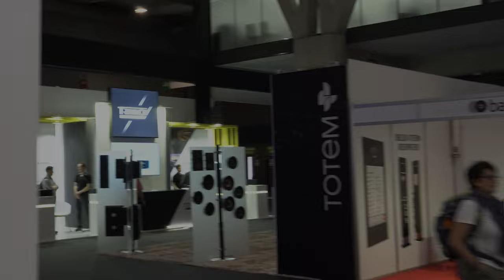ISE 2022: le novità Totem Acoustic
Tour dello stand Totem Acoustic in compagnia di Roberto Pedrazzini e Vince Bruzzese (fondatore, proprietario e deus ex machina dell'azienda canadese), tra le novità della linea KIN e le meraviglie dei nuovi sistemi on-wall con woofer Torrent.